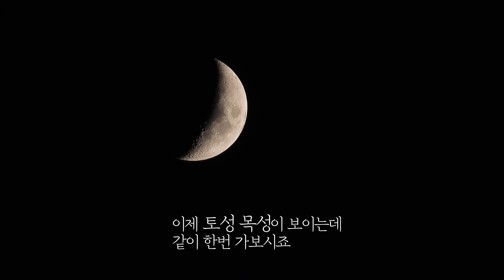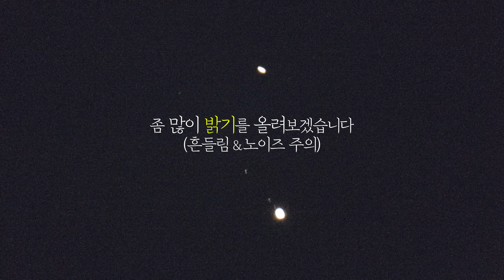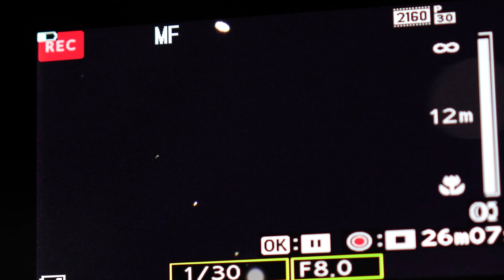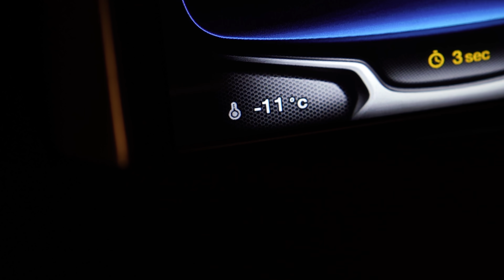[니콘P1000] 토성 목성 초근접 만남을 해발1010m(산꼭대기)에서 담아왔습니다 | Zoom Saturn Titan_Jupiter Galilean Moons_KOREA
지대가 높아 토성의 위성(타이탄)과
다른 항성도 찍혔습니다~!

처음이자 마지막이 될
토성과 목성의 근접 만남..

4일 동안 차이를 담을 수 있어서
신기하고 행복한 시간이었습니다.

오늘도 제 영상을 봐주셔서 고맙습니다 ^_^

p.s 400년만, 800년만에는
기준에 따라 둘 다 맞는 표현입니다(뉴스 참고)

  2) SONY A7M3, batis25mm, batis 55mm

- monitor : FeelWorld F6 PLUS
- Font : MapoFlower[마포서체_꽃섬]
- Application : Star Walk2
- BGM